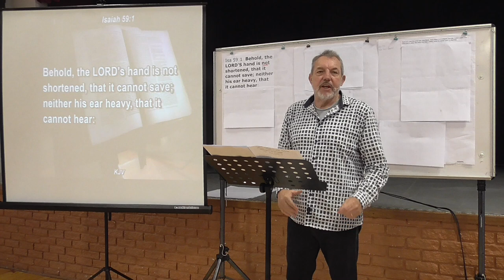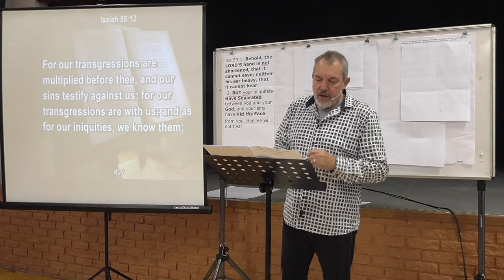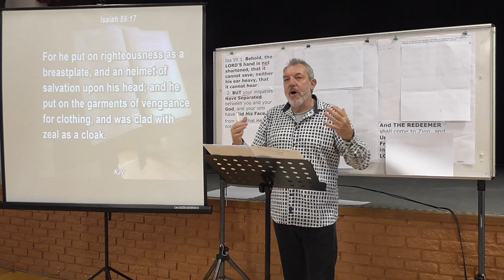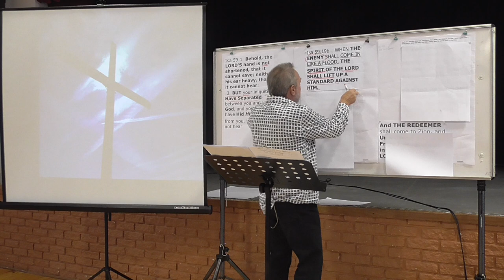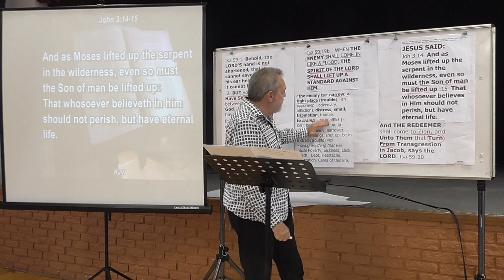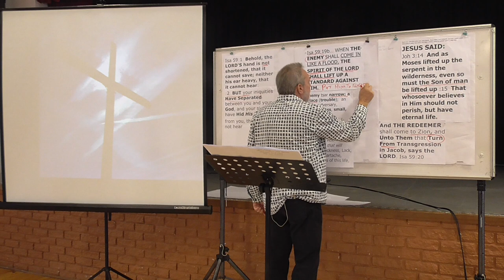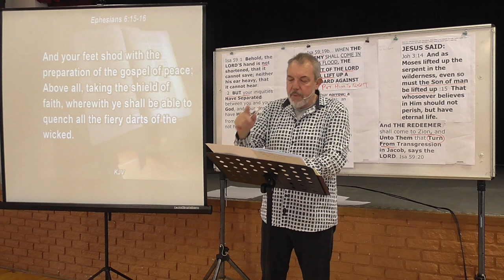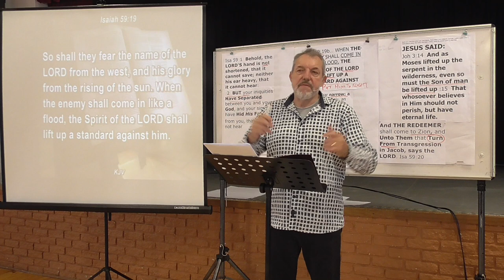Raising The Battle Standard Against The Enemy - Cecil James, Sandbaai Saal, 9am Sundays, Hermanus